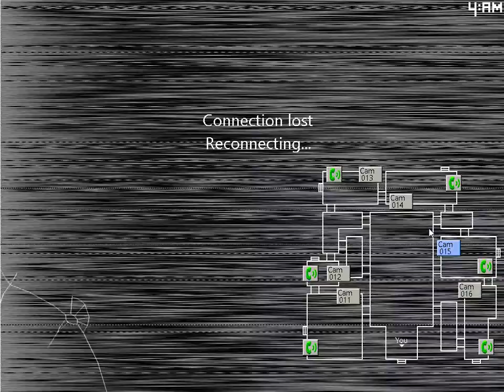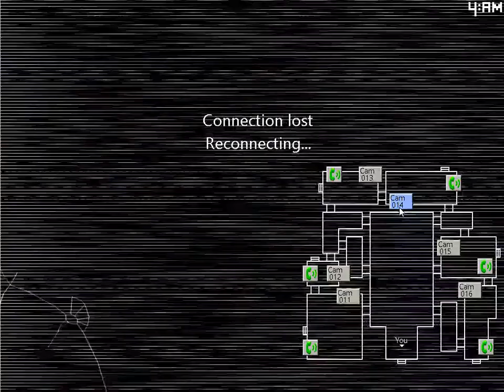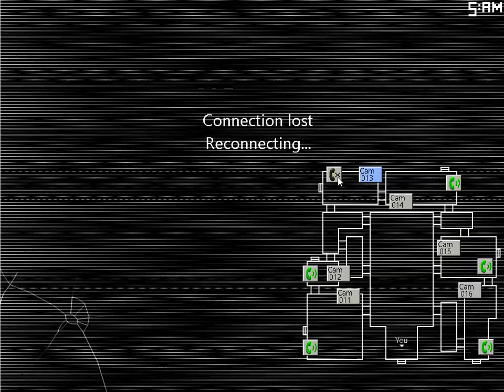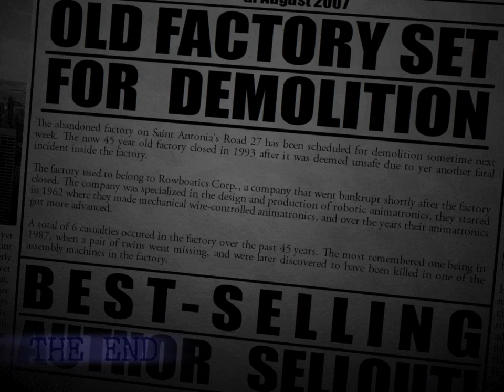NOITE DECISIVA EM FNAC 2! - (NOITE 5)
Five Nights at Candy's 2 - FNAC 2 - noite decisiva para Candy e Cindu